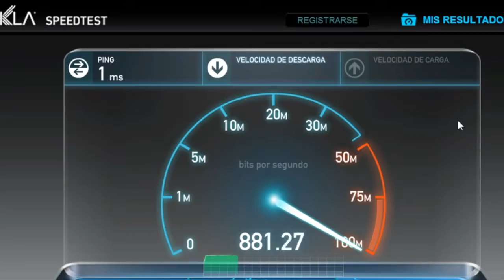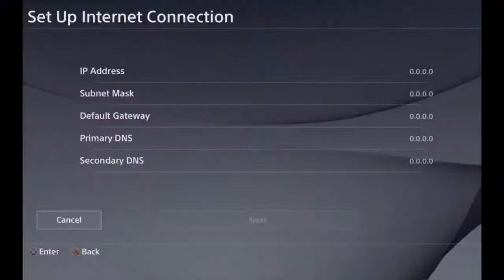PERSONNE NE CONNAISSAIT CETTE ASTUCE POUR JOUER SANS LAG! Black Ops 3 LAG Solution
►►UN MAXIMUM DE J'AIMES & COMMENTAIRES◄◄

Grâce à cette vidéo, vous n'aurez plus à vous soucier du LAG sur Black Ops 3! Ces 2 astuces sont vraies, et marchent très bien! J'espere que cette vidéo vous plaira, et vous aura aider!

► Avoir un SHOOT D'ENFER pour 2€!

● N'hésite pas à aller voir mes anciennes vidéos, qui t'aideront à t'améliorer sur Call of Duty!

► Suivez-moi!

- Vno0oM
Jeu
Call of Duty: Black Ops III
2015
Explorer dans YouTube Gaming
Catégorie
Jeux vidéo et autres
Licence